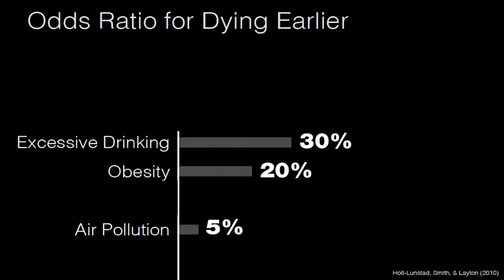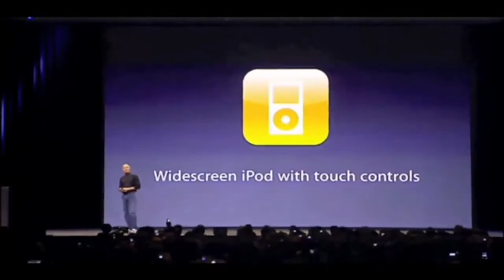Does Technology Connect or Isolate Us?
Mini Medical School - Week 4

Featuring F.R. "Fritz" Nordengren, M.P.H.

00:00 - Introduction
06:23 - Does Technology Connect or Isolate Us?